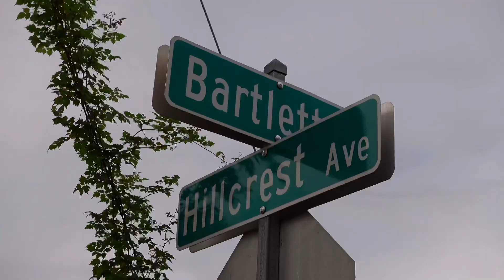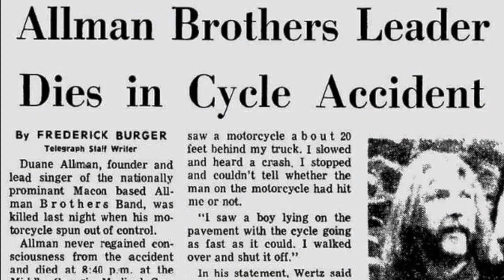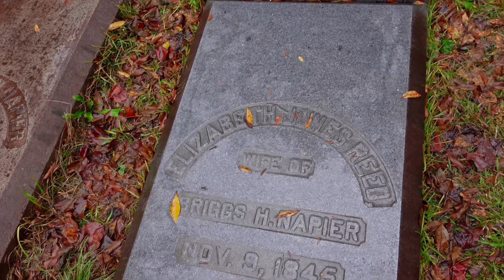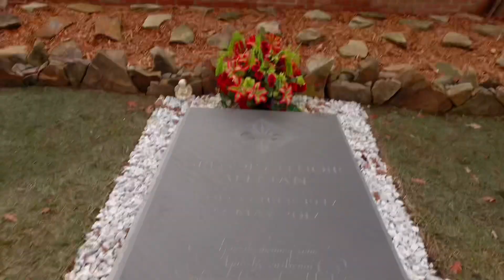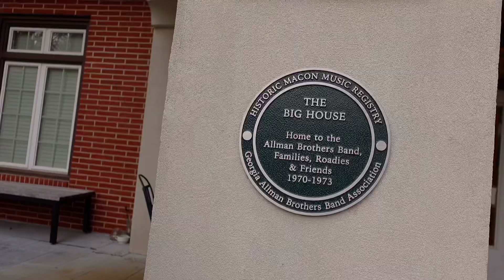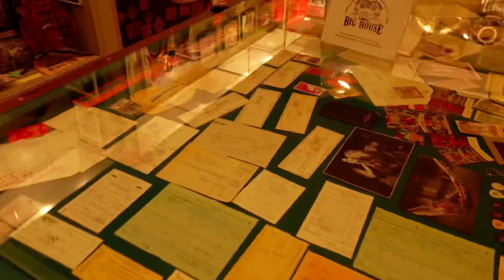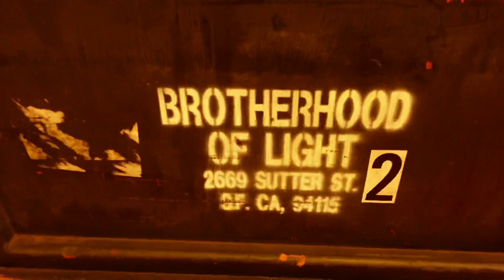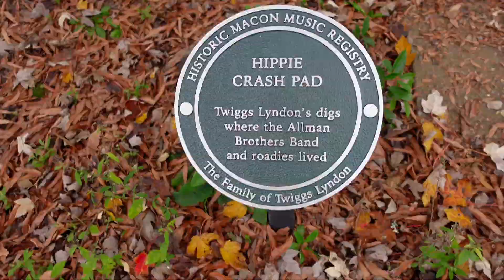The Graves Of The Allman Brothers Band, From Triumph To Tragedy To The Rock And Roll Hall Of Fame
Today we are talking about the Allman Brothers band, the Allman Brothers are from Macon Georgia, they also died here in Macon and are buried in Macon, today we’re gonna talk about all of it, the tragic deaths of Duane Allman and two other band members.

Purchase Your Own Bama Mike T Shirt Or Any Other Gear You May want

Michael Williams
1500 Baffin Court
Montgomery, Alabama
36110